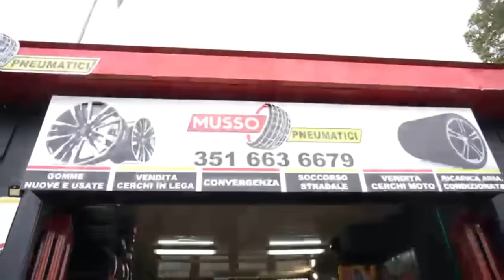أخيرا شريت طوموبيل لمعريا😍🛻